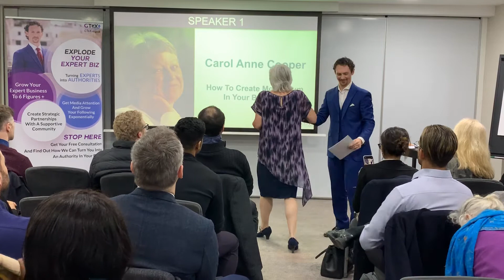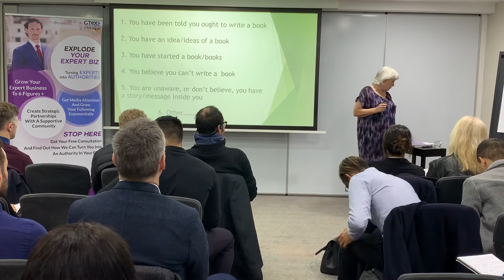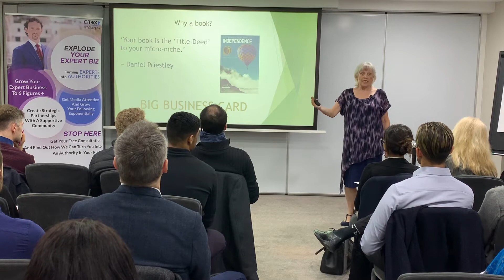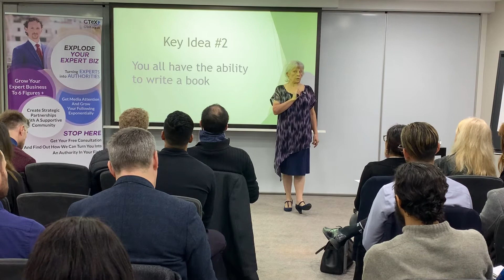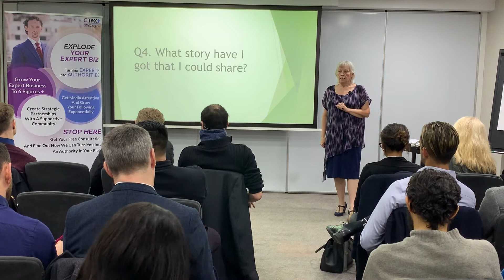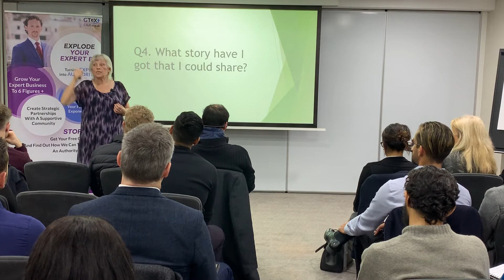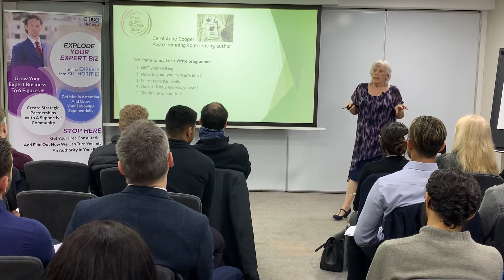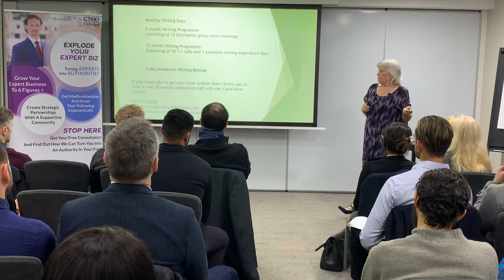Carol Anne Cooper - How To Create Real Momentum In Your Business - GTeX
Do you want to see more video and blog contents to support you building your 6 Figure Coaching Business?

Are you podcast lover? Listen to exclusive interviews of speakers and coaches running 6/7 figures businesses here: